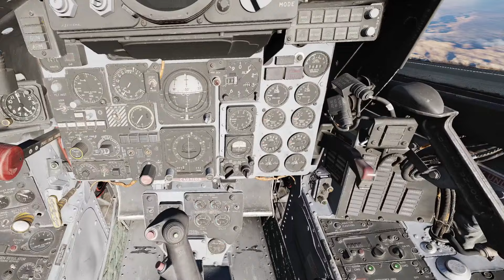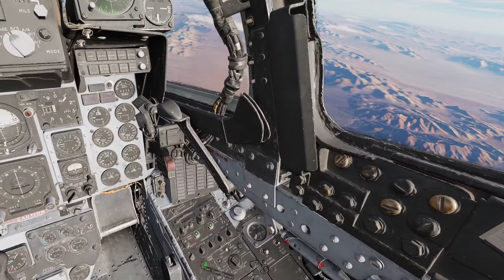Slaget om Las Vegas del 6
Ford 2, en flight bestående av 2 F-4E, har fått i uppgift att slå ut fientligt pansar strax utanför Nellis. Vi  är endast beväpnade med Maverick-robotar, och litar helt på att Ford 1, som är CAP, rensar området på fiendeflyg.

0:00:00 - Start Groom Lake och flygning till Las Vegas
0:09:50- Anländer till Nellis, börjar bekämpa mål
0:13:10- Objuden gäst dyker upp
0:19:40- Startar Groom Lake igen
0:27:28- Skjuter på mål vid Nellis
0:48:30- Landar på Groom Lake